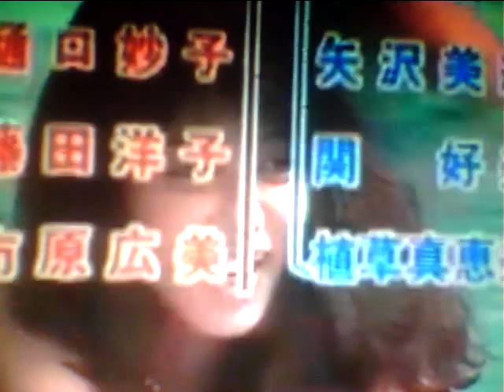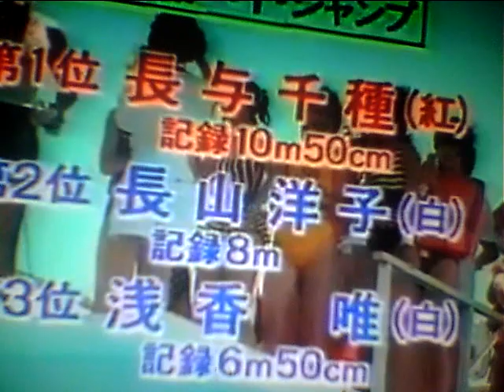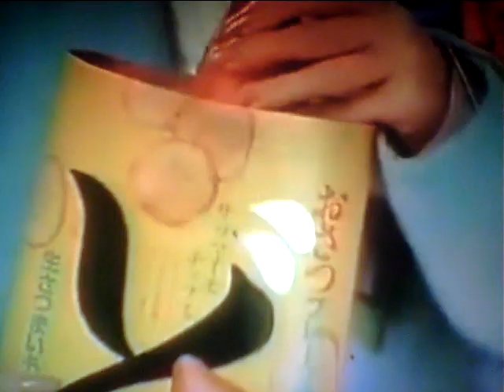Hideo Ishihara Synphony 1987 New Cinema TV朝日 Oiso Long Beach 大磯ロングビーチ女だらけの水泳大会田代まさし松本明子松本伊代ダンプ松本石原英男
Hideo Ishihara Synphony 1987 New Cinema TV朝日 Oiso Long Beach 大磯ロングビーチ 女だらけの水泳大会田代まさしおりも正夫 野沢直子ダンプ松本酒井法子長山洋子薬丸裕英 府川松本明子松本伊代浅香ダンプ松本ももいろクローバーZ石田ひかり山瀬まみSmap田村英里子森口博子黒柳徹子タモリ8m30㎝ヒロミ山田まりあ上島竜兵 ダチョウ倶楽部 桑野信義 薬師寺 デビット伊藤 なべやかん おさる ラッシャー板前CC Girls 大原かおり 西田ひかる 井出らっきょ 石原英男七夕東山紀之Anjolina Jolly 小栗旬 柴吹コウ 清水みち子Sylvester Stallone 尾崎豊 I love you Over The Top Dead Fall Robin Zander In This Country Kurt Rassel 山田涼介 坂本龍一 Energy Flow Ryuichi Sakamoto 鈴木あみ 鈴木福 99 岡村隆史 松竹 大怪獣の後始末 瀧本美織 沢村一樹 Christen Stuwart Angela Aki Aeon This Love 片岡鶴太郎 Fuji TV Sony おじいちゃんの古時計 Celine Dion Titanic My Heart Will Go On Harison Ford Michael Nyman Piano Lesson Nirvana Kurt Cobain Big My Seacret Bach Prelude in C 小林稔二 佐藤藍子 竹野内豊Chopin Nocturn 水谷豊 相棒 反町隆史 広瀬アリス Fuji TV Teppen Piano 久石譲 菊次郎の夏 北野武 Tokio 前田敦子 AKB48 北京五輪 山田涼介城島茂 松岡 Pianoman Billy Joel  Stalone Over The Top 水谷豊 相棒 Beetohven Synphony No 9 Coral What You Say NHK オダギリジョー ピアノ絶対音感テスト 国友 よろずや 深津絵里  Sony Ginza Bill  23 Nissan Hikaru Utada 宇多田光 宇多田ヒカル Xhibision Shiseido 君に夢中 Mariah Carey Hero TBS 石田ゆり子 Chopin Nocturn ショパン ノクターン Blues ブルース Come Come Everybody Long Beach Tom Cruise Penerope Crus Cameron Diaz Vanila Sky Berlin Take my breath away テレビ東京 Harvey Kaitel Cop Land NHK Shaku Yumiko Ariyoshi Panda Subaru Canon  釈由美子 有吉 Tao Tsuchiya Narumi Yasuda Kouichi Satou Kiyoshi Konoyoru きよしこの夜 Piano Perfect Pitch Test Eric Clapton Tears in Heaven 大磯ロングビーチ 安田成美 佐藤浩市 仲間トオル Tooru Nakama 天国の君へ Sayuri Yoshinaga 大磯ロングビーチ 吉永小百合 Fujisan Kimigayo 富士山 君が代 小田原城 Odawarajou 富士大石寺 カブスカウト Kabusukauto 競歩会2年連続優勝 Shinagawa Nihon TV Giburi Tonarino Totoro Miyazaki Hayao Joe Hisaishi 品川日本テレビ 宮崎駿 となりのトトロ ジブリ Music Roppongi Hills Satomi Ishihara 石原さとみ 石原英男 テレビ朝日ミュージック 六本木ヒルズ タモリ 森田一義 Tamori Kazuyoshi Morita Duno Smap 木村拓哉 Koki Lady Gaga Al Pacino House Of Gucci Keanu Reaves Matrix キアヌ・リーヴス マトリックス Korg Trinity Arashi 嵐 櫻井翔 Shou Sakurai 松本淳 Jun Matsumoto Rolex NHK Shibuya Marui 丸井 D&G Modi Tower Records Michael Jackson Prince 渋谷タワーレコード マイケル・ジャクソン プリンス Grand Piano 栗原 Kurihara TBS Love It Akiko Yada 矢田亜希子 Piano Perfect Pitch Test Sony Play Station ソニー Fuji TV Dragon Hi Project Kawakita 美しい光と共に歩めば 香里奈 嵐 二宮和也 フリーター家を買う Utsukushii Hikarito Tomoni Ayumeba Karina Kazuya Ninomiya Arashi Station Tamori 相棒 水谷豊 反町隆史 仲間由紀恵 石原英男 中居正広 Smap Masahiro Nakai 河北麻友子 Mayuko Kawakita Sherry Shelly シェリー Piano Perfect Pitch Test ピアノ絶対音感テスト NHK 紅白歌合戦 Kouhaku Uta Gatsusen Sylvester Rocky 3 Coat Dazul 辻堂 Yutaka Ozaki Aerosmith Steeven Tyler Joe Perry Armagedon I dont want to miss a thing Angel Michel Jackson You Are Not Alone Cyndy Lauper Time After Time Maddonna Holiday ビリー・ジョエル ピアノマン Rizin Rena Aerosmith Yutaka Ozaki I love you Oh My Little Girl Hikaru Utada First Love Sothan All Stards Itoshino Elie Elly My Love Namidano Kiss Manatsuno Kajitsu Chage & Aska Say Yes Chihiro Onizuka Getsukou Moon Liggt Memai Ryuseigun Yasushi Akikawa Senno Kazeninatsute Misia Everything Angela Aki Hagimarino Ballard さだまさし 星野源 Sada Masashi Hoshino Gen 大泉洋 You Oizumi 薬師丸ひろ子 Hiroko Yakushimaru 天体観測 Tentai Kansoku あいみょん Aimyon Yuzu ゆず 清原 Kiyohara 尾崎豊 松崎茂 那須川天心 アンジェラ・アキ 宇多田光 宇多田ヒカル サザンオールスターズ 桑田佳祐 Keisuke Kuwata チャゲ＆飛鳥 鬼束ちひろ 月光 眩暈 流星群 秋川雅史 千の風になって ミーシャ 始まりのバラード はじまりのバラード シルベスター・スタローン ロッキー コートダジュール辻堂 Celine Madonna 光Genji チャゲアス 浜崎あゆみ MJ コロナ 芸能人 英語 Alpha 算数 Hiratsuka OSC FM Shounan Napasa One Dierection Michael Jackson Celine Mariah Cyndy Madonna 光Genji チャゲアス MJ コロナ 芸能人 英語 Alpha 算数 Hikaru Utada Sony Tamori Mariah Cyndy Angela Aki Tsujidou Coat Dazul Nirvana Kurt Cobain Aerosmith Steeven Tyler Joe Perry Armagedon Angel Michel Jackson You Are Not Alone Celine Dion Titanic My Heart Will Go On Mariah Carey Hero Cyndy Lauper Time After Time Maddonna Holiday Hikaru Genji Paradise Ginga Star Light Garasuno Judai Chage & Aska Say Yes Angela Aki Hajimarino Ballard Hikaru Utada Ayumi Hamazaki  辻堂コートダジュール エアロスミス マイケル・ジャクソン セリーヌ・ディオン タイタニック マライア・キャリー工藤静香 本木雅弘 薬丸裕英  Smap Nakai Masahiro 中居正広 Takuya Kimura 木村拓哉 西城秀樹 とんねるず 木梨憲武 石橋貴明 浅香唯 井上晴美 Harumi Inoue Akiko Matsumoto 松本明子 おりも正夫 Masao Orimo 片岡鶴太郎 Tsurutarou Kataoka 田原俊彦 Toshihiko Tahara ウッチャンナンチャン 内村良光 南原 Uchimura Nanbara ローリングストーンズ 加山雄三 君といつまでも 本田翼 乃木坂46 白石麻衣 井上陽水 少年時代 Inoue Yousui Shounen Jidai 光ゲンジ 諸星和己 ガラスの十代 週刊朝日 アレン・アイバーソン Nirvana ニルバーナ Kurt Cobain カート・コバーン Tokyo Girls 小室圭 雅子様 石田ゆり子 小泉小泉進次郎 東京ガールズ  Lee Fine 女性自身 大磯ローソン 東京オリンピック 2021 パラリンピック Pararinpic ベートーベン交響曲第九版『歓喜の歌』大磯ロングビーチ 天皇陛下 Enperror 女性セブン Josei Seven TV Guide 週刊朝日 Shukan Asahi Yamaha Piano ヤマハ音楽院 講師 ピアノ Club A Class A Cotton Club X Royal Chanel Qeen Snack Jupiter Blue Note Tokyo Coat Dazul 辻堂店 Tokyo Dome 東京ドーム 東京スカイツリー 東京タワー NHK Sony ソニー 平塚OSC 平塚OSCFM湘南ナパサ Cineplex 平塚 Sony ソニー United Cinemas iMax Cinema 日本テレビ テレビ朝日 TBS Becky Live B フジテレビ テレビ東京 富士山 東京ディズニーランド Tokyo Disney Land Wowow Star Chanel BS 交響曲 ピアノソナタ 協奏曲 Yamaha Piano ヤマハ音楽院 講師 ピアノ Club A Class A Cotton Club X Royal Chanel Qeen Snack Jupiter Blue Note Tokyo Coat Dazul 辻堂店 Tokyo Dome 東京ドーム 東京スカイツリー 東京タワー NHK Sony ソニー 日本テレビ テレビ朝日 TBS Becky Live B フジテレビ テレビ東京 富士山 東京ディズニーランド Tokyo Disney Land Wowow Star Chanel BS 交響曲 ピアノソナタ 協奏曲